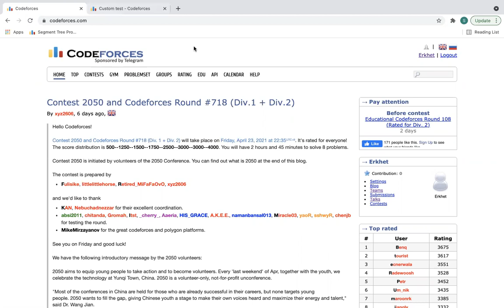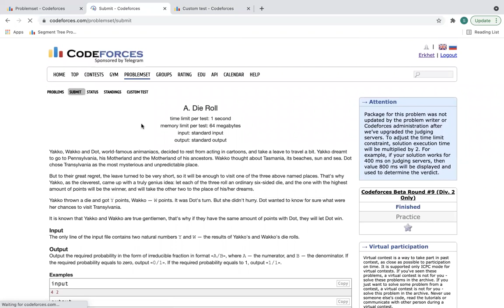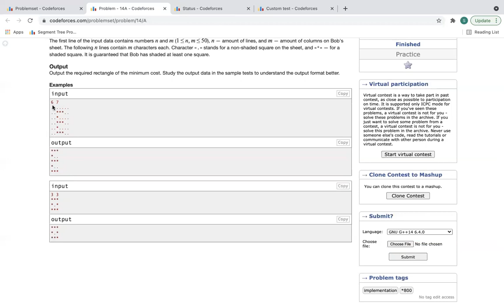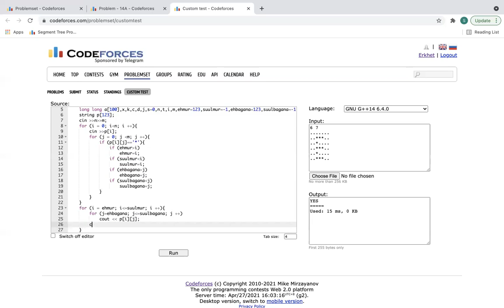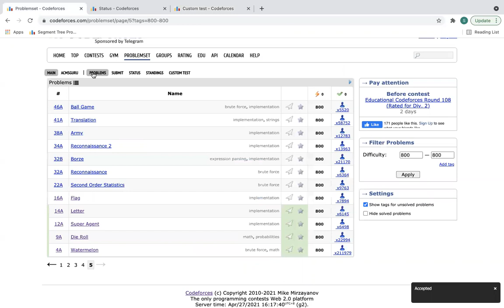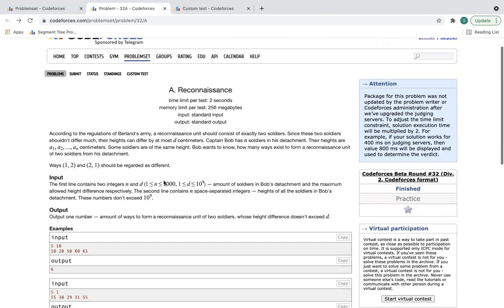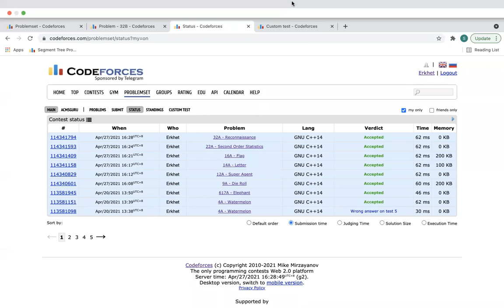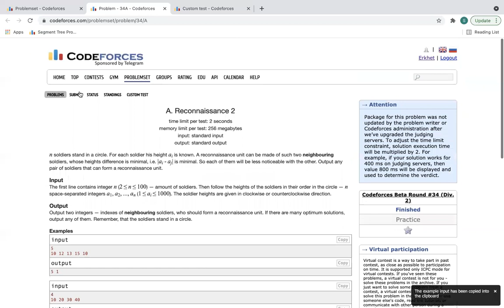codeforces 10 800 point